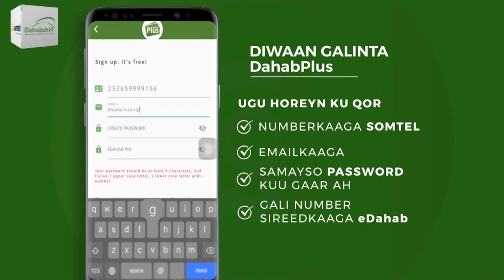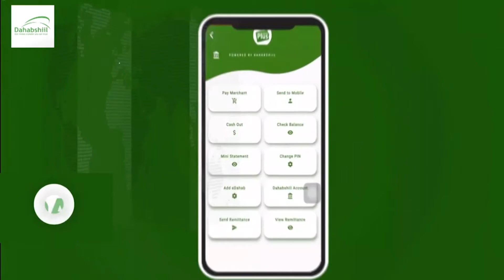Xaflad Shahaadoyin Lagu Gudoonsinayey Ku Dhawaad 213 Ardey Ayaa Lagu Qabtay Baydhabo.